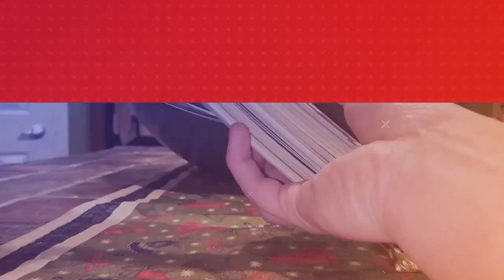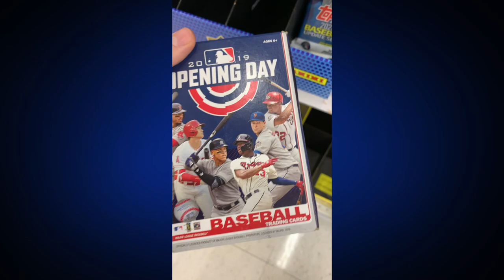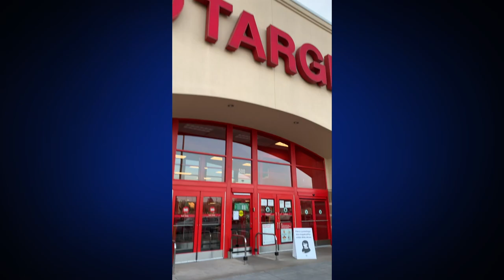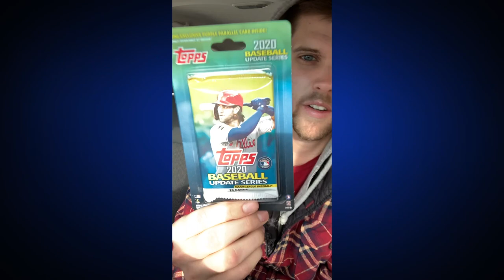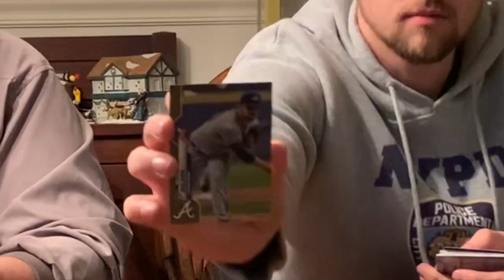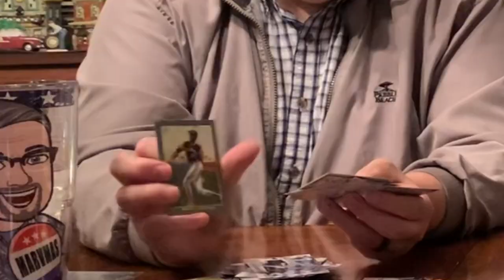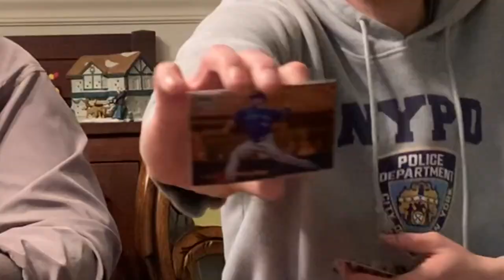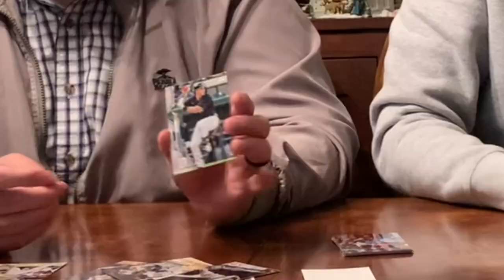I Stopped at 14 Stores Hunting for Sports Cards! From Kentucky to Michigan! Featuring Marv!!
Matt drove from Kentucky to Michigan and stopped at 14 different Walmart's, Target's, and Meijer's! Just looking for any retail.. Tune in to see what he found and what was pulled!

Drop us a follow on Twitch!

If you like any of the cards pulled, take a look at our eBay listings!

Our video editor's link!